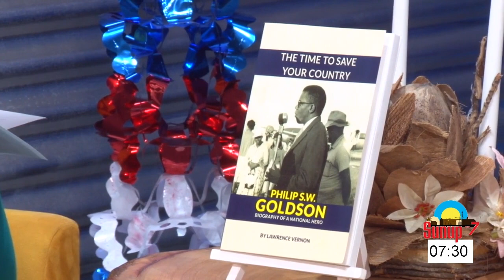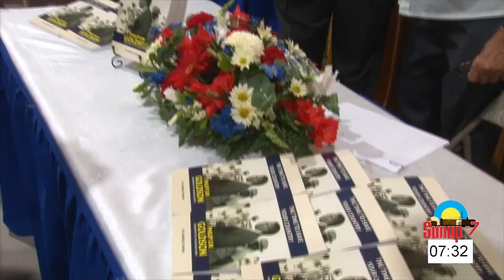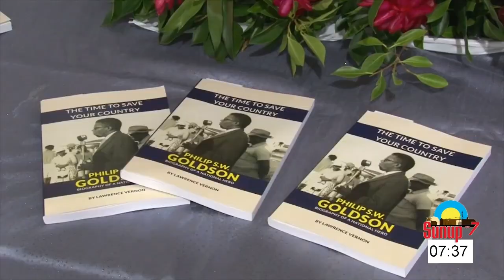Life and legacy of Philip Goldson through a new book “A Time To Save Your Country”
Discussion on the life and legacy of Philip Goldson through a new book “A Time To Save Your Country” Philip SW Goldson Biography and National Hero.

Lawrence Vernon- Author
Beverley Williams- Grandniece of Phillip Goldson